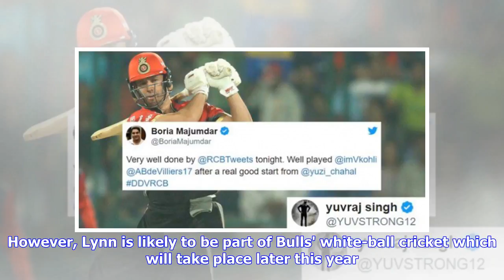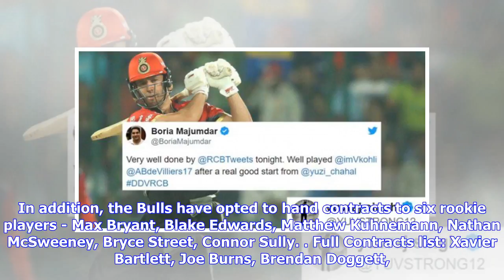Breaking News | Queensland announce contract list for 2018-19 season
AUSTRALIA DOMESTICCricbuzz Staff • Last updated on Mon, 14 May, 2018, 03:10 PM The victorious Queensland team that won the Sheffield Shield © Getty Queensland Bulls on Monday (May 14) announced their annual contract list for the 2018-19 season. Chris Lynn, the dashing opening batsman, who's currently playing for the Kolkata Knight Riders franchise in the Indian Premier League has been ignored for the second successive year. However, Lynn is likely to be part of Bulls' white-ball cricket which wi...